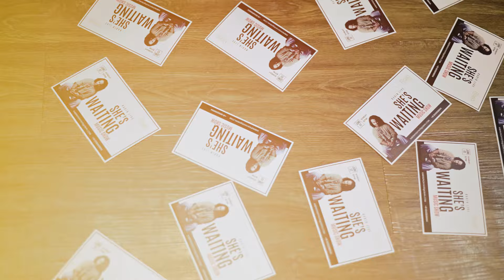Woh Pal || Kabir Upadhyay|| from EP she's waiting || VNI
Woh Pal from EP she's waiting is all yours.
listen to it and share your feedback in the comment section..